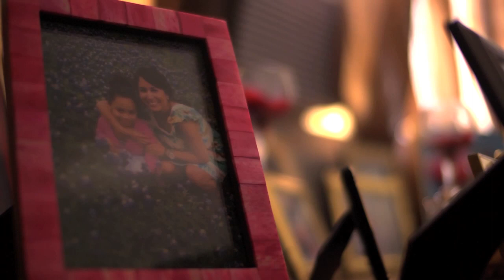Start Something: Nancy Moreno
One family's story of how Big Brothers Big Sisters has made a positive impact on their daily lives.